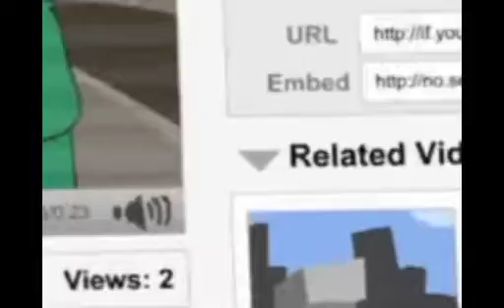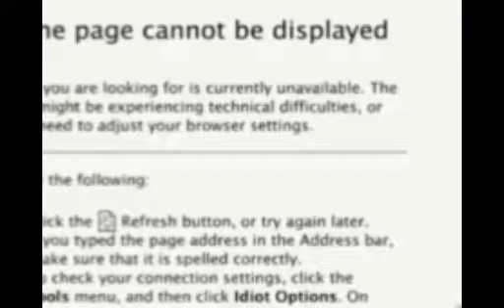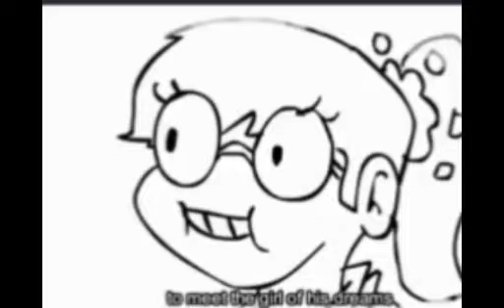eddsworld ytp:edd is a space cat